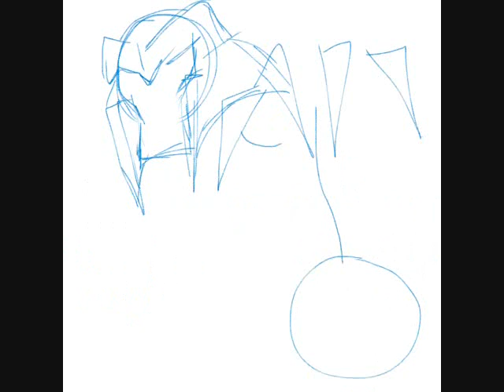Megatron Speed Painting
Yeah, I KNOW!! It is not exactly a pretty video. Sorry, I wish I had a Sony Vegas program of sorts LOL

Anyway, for those who know me from deviantART, I mentioned about posting this in case nobody could watch the speed painting from devART. SO, here it is my good fellow friends and fans!! Please enjoy the video and hope you can endure the possibly crappy editing LOL

AS mentioned in the video, the music for this video was used in Kingdom Hearts 2 composed by Yoko Shimomura. I, in no way, intend to sell or take credit for the incredible music whatsoever.

Megatron is no exception. He is owned by Hasbro. But this is drawn by me (again, not intended for profit).

My deviantART account name is MNS-prime-21. This was drawn in an app called Procreate.